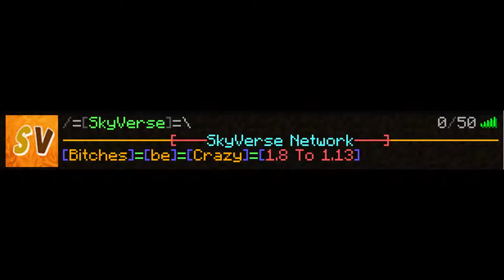SkyVerse Network Promo (A MINECRAFT SERVER)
We're a Minecraft server created at 12/06/2018
And owned by PROGAMER724  We have made an Large community with around 100+ Users on our Discord server!
We have many games around the server, but we need players and users to grow our community and make it Larger and
Better! We have worked at the server for a while now and our goal is to hit 800+ Users on our Minecraft Server.
If you want to help us, you could apply for staff, Youtube rank or Builder Team Role to Help our community!
we also got  2 more servers and they are so cool as well so if u wanna join then make sure to THANKS